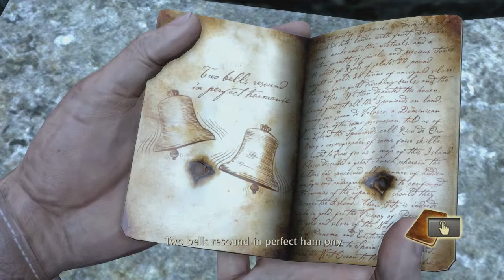Uncharted Drake's Fortune #25 Darkness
I am playing Uncharted Drakes Fortune to get ready for Uncharted 4. i will be doing all of the Uncharted games.